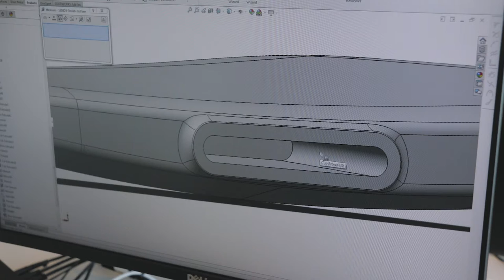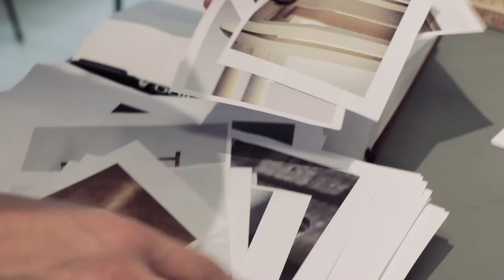Produktdesign på Tengbom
Johanna Munck af Rosenschöld och produktdesigner Mathieu Gustafsson berättar om produktdesignstudion på Tengbom.

Vårt produktdesignteam tar fram projektspecifika produkter baserat på kundens unika önskemål. Finns inte stolen de vill ha, då ritar vi den. Idén till en produkt gror ofta i ett inredningsprojekt för att sedan få eget liv och tillverkas som standardprodukt med någon av de många möbelproducenter vi samarbetar med.